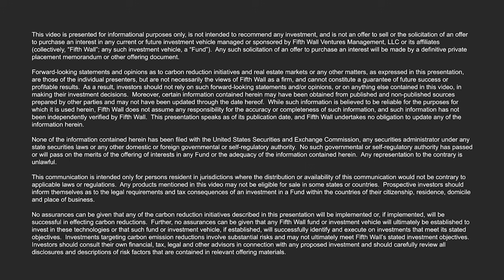Investing in Climate Tech for the Built World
In episode 8 of Building to Zero, Brendan sits down with Greg Smithies, a Partner at Fifth Wall who co-leads the Climate Technology Investment team. Greg frames his experience as a climate tech investor and outlines real estate's path to decarbonization - and where he believes climate technology can make an impact.

To learn more about Greg and why he joined Fifth Wall, read his blog post "Why I Believe Fifth Wall’s Consortium Might Be Key to Solving One of the World’s Biggest Problems"